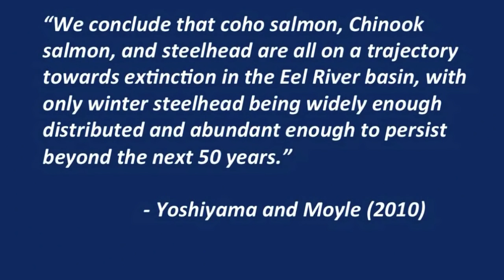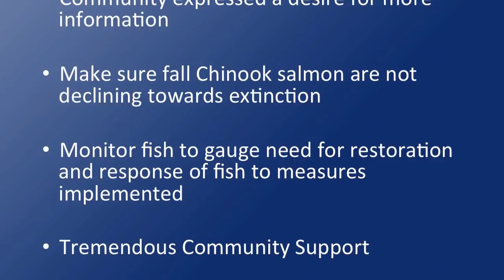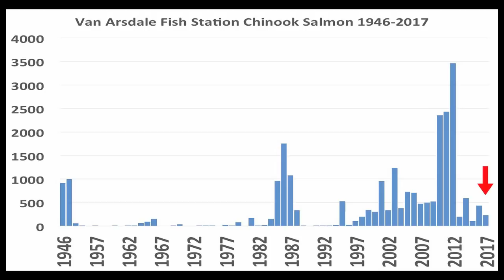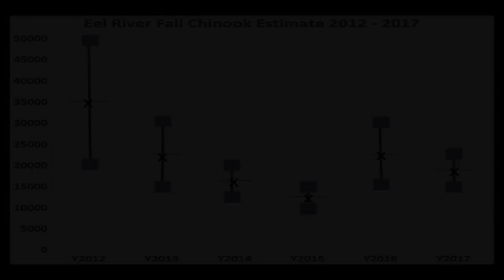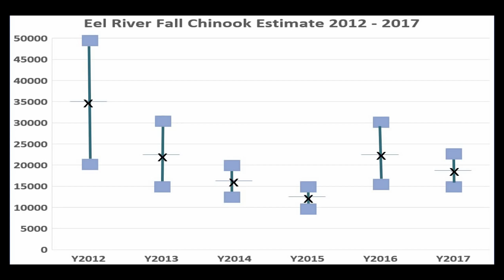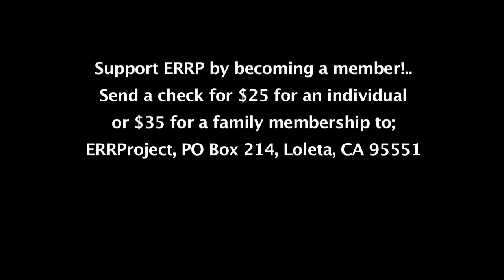Eel River Recovery Project - Signs of Resilience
Eel River Fall Chinook Salmon Assessment, 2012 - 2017